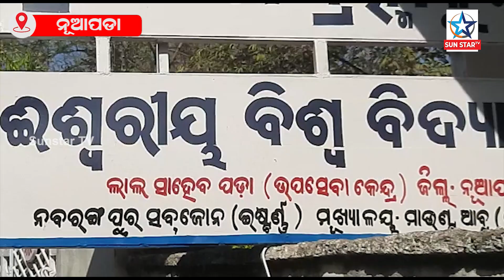ବ୍ରହ୍ମା କୁମାରୀ ଈଶ୍ୱରୀୟ ବିଶ୍ୱ ବିଦ୍ୟାଳୟ ତରଫରୁ-ସ୍ବର୍ଣ୍ଣିମ ଭାରତ ନିର୍ମାଣରେ ସାମ୍ବାଦିକତା ଶୀର୍ଷକ ଆଲୋଚନା ଚକ୍ର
ବ୍ରହ୍ମା କୁମାରୀ ଈଶ୍ୱରୀୟ ବିଶ୍ୱ ବିଦ୍ୟାଳୟ ତରଫରୁ-ସ୍ବର୍ଣ୍ଣିମ ଭାରତ ନିର୍ମାଣରେ ସାମ୍ବାଦିକତା ଶୀର୍ଷକ ଆଲୋଚନା ଚକ୍ର ଅନୁଷ୍ଠିତ